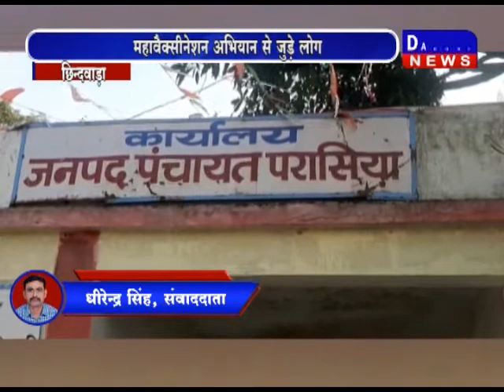छिन्दवाड़ा- प्रदेश सरकार के महावैक्सीनेशन अभियान से जुड़े लोग DAKHAL NEWS//